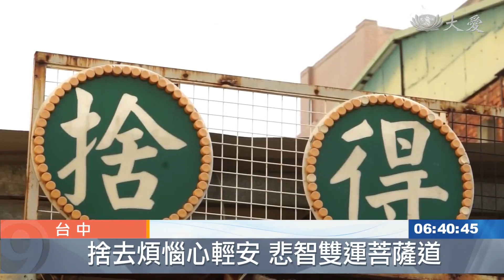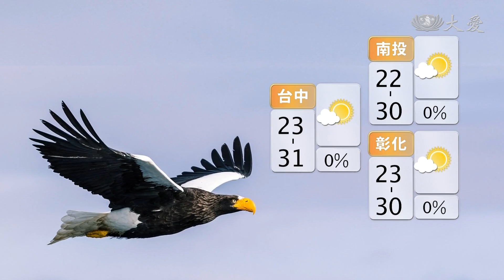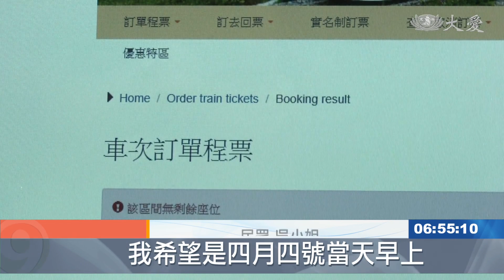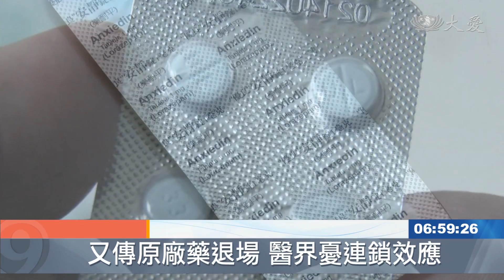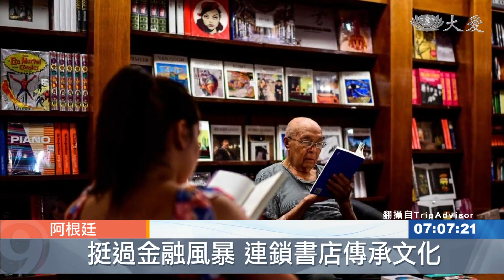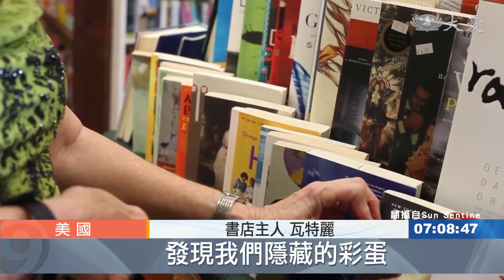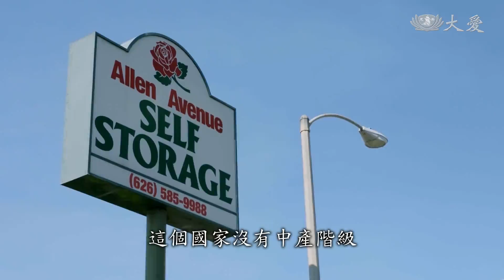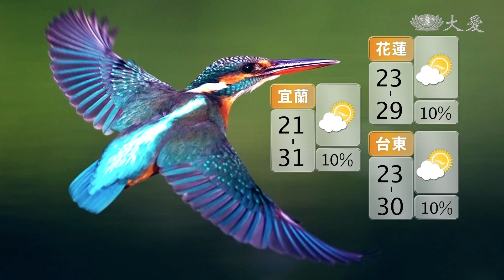大愛新聞 2019-03-21 0630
1. 伊代氣旋掃東非 災區加速清掃 (00:01:26)
 2. 贈送太陽能照明 偏鄉貧戶放光明 (00:02:33)
 3. 漏水宅多年困擾 老屋新生充滿愛 (00:05:08)
 4. 夫妻愛相隨 花博當志工 (00:07:36)
 5. 人生路顛簸 環保擺脫低潮靜心念 (00:09:30)
 6. 繁華海南 環保先行 (00:11:10)
 7. 除了塑膠袋還有寶寶 花蓮死鯨一屍兩命 (00:13:40)
 8.  (00:15:31)
 9. 關掉電視不當政論了！ 82歲當班長 (00:16:31)
 10. 健康老化的祕訣 保持開朗學習的心 (00:18:31)
 11. 大愛劇場最美的相遇 3/21上映 (00:20:23)
 12. 艾珍姐接主持棒 大愛會客室新面貌 (00:22:51)
 13. 清明連假熱門時段 搶票也是門學問 (00:24:57)
 14. 別走冤枉路！阿斯匹靈護心易胃出血 (00:26:56)
 15. 百憂解後 再傳泰寧注射液退出台灣市場 (00:28:48)
 16. 回溯歷史 淡北育嬰堂1870年設立... (00:31:03)
 17. 義大利米蘭校車火警 學生平安脫困  I (00:35:48)
 18. 百年劇院變身 全球最美書店 (00:36:41)
 19.  (00:39:10)
 20. 靜思晨語：靜慮思道 覺性如海 (00:40:43)
 21. 列治文新春祝福 繼續歡喜做志工 (00:47:43)
 22. 免費配眼鏡 看見大未來 (00:48:37)
 23. 大愛眼科醫療車 為詩人圓夢 (00:51:50)
 24.  (00:53:50)